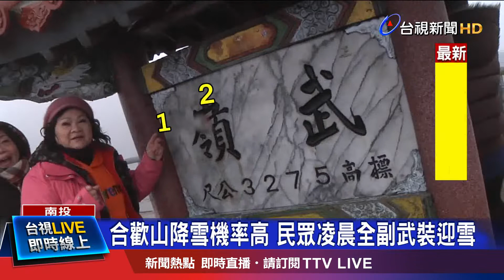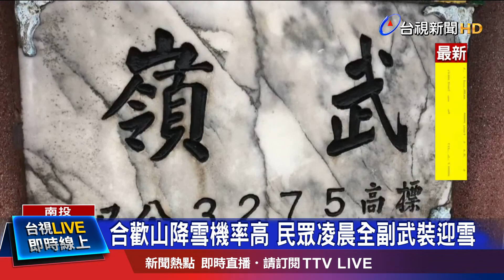合歡山降雪機率高 民眾凌晨全副武裝迎雪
寒流來襲，不少追雪族衝上山等雪！氣象局預估，這波寒流強度和上一波差不多，但夾帶的水氣較豐沛，除了感受上更冷之外，中南部三千公尺以上的高山都有降雪的機率，因此有遊客（７號）一早，就衝上合歡山到武嶺等雪。